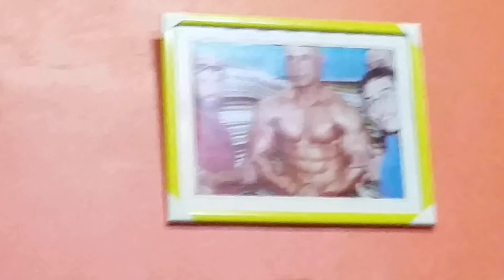حصة مع أخي الكبير و أستاذ حميد القصير.دزت عند VLOG.LGainz Zaaboul .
♻برنامج التدريب الاونلاين و التحضير للبطولات يشمل

⭐خطة تدريب شاملة و مفصلة حسب الهدف
⭐برنامج غذائى بما يتناسب مع هدفك
⭐و خطة استخدام للمكملات

🌟و متابعة اسبوعية على واتساب مدة
 تلات شهور

🔴 التحويل  ...درهم خصم 40%
و التحويل عن طريق ويستيرن يونيون على الاسم و العنوان
خليل باري دار بيضاء